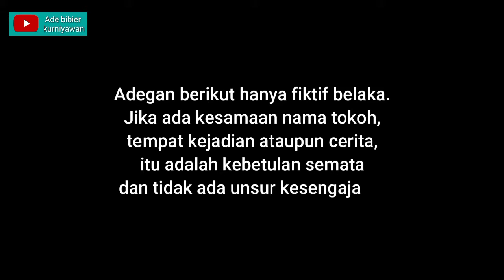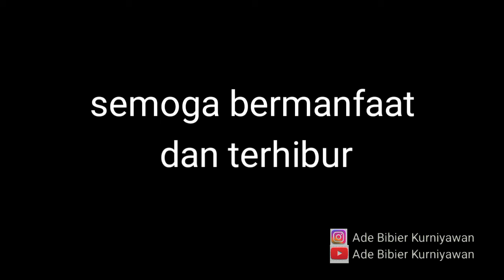SKETSA AWAL TAHUN, MENAGIH HUTANG.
Di awal tahun 2021, tahun yang baru, yang benar-benar baru kita rasakan. PANDEMI COVID 19, membuat banyak yang berubah. Cara hidup dengan Social distancing, cara bekerja dengan Work From Home ( WFH) , cara belajar dengan DARING, WEBINAR., dan bermacam hal baru lainnya, termasuk berhutang, dengan cara ONLINE. Tapi. saat ditagih. tidak berubah, banyak cara dilakukan untuk menghindarinya, kadang anarkis, tanpa ada rasa toleransi, baik penghutang, maupun penagih 😀. Sedikit gambaran orang yang menghindar membayar hutang, coba di sketsa kan. walaupun berantakan, aku senang.😀.
Semoga bermanfaat, terhibur dan juga menambah imun.